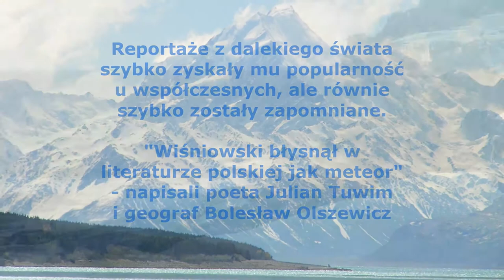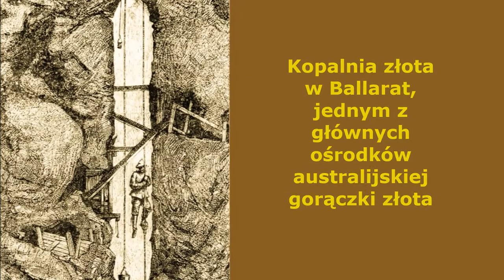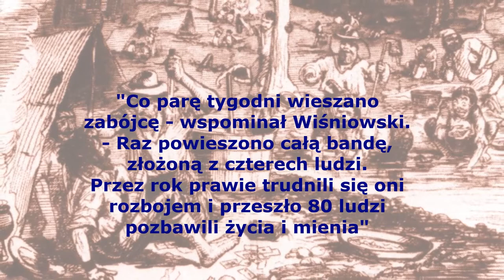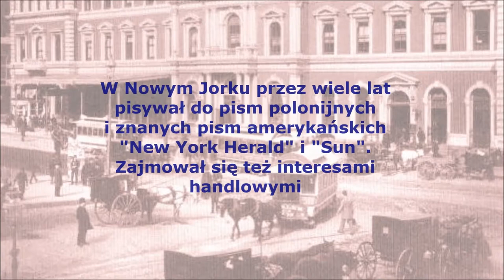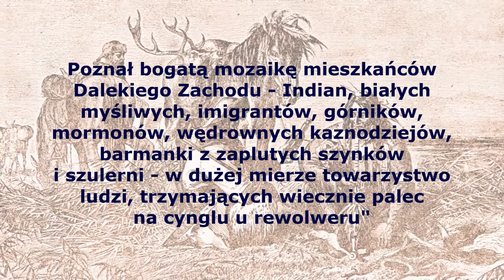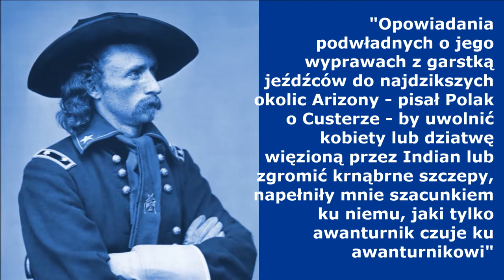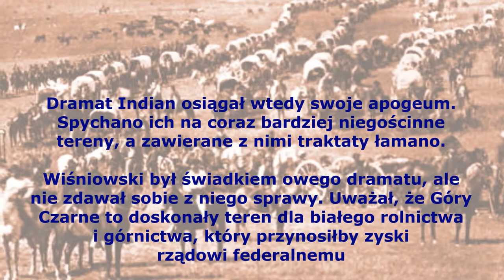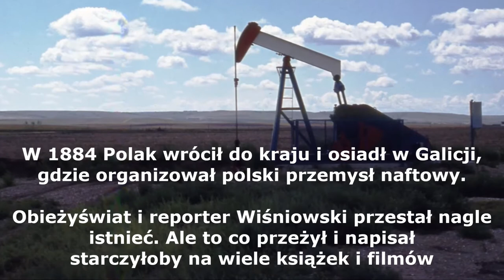Sygurd Wiśniowski - pisarz którego stworzyła włóczęga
Polski obieżyświat i reportażysta XIX w., globtroter, poszukiwacz złota, uczestnik wyprawy Custera, autor książki, m.in. DZIESIĘĆ LAT W AUSTRALII (1873). Opracowanie Tadeusz Słabczyński, Globograf, Warszawa
Sygurd Wiśniowski, Polish globetrotter and reporter of 19th century, traveller to North America and Oceania, gold-digger, member of Custer expedition to Black Hills

Więcej przeczytasz:
Tadeusz Słabczyński, „Szlaki wielkiej przygody. Opowieści o polskich podróżnikach”
oraz
Tadeusz Słabczyński, "Słownik polskich podróżników i odkrywców"